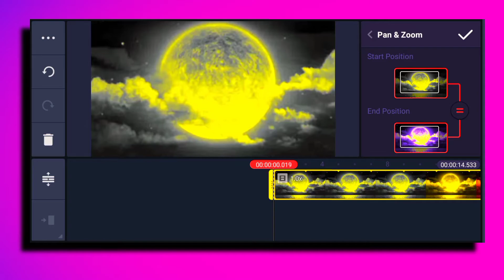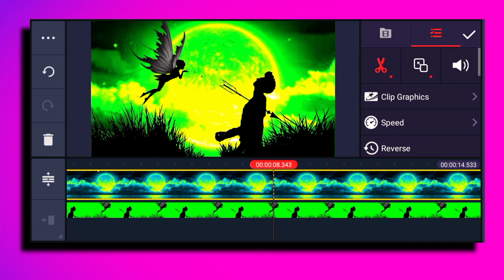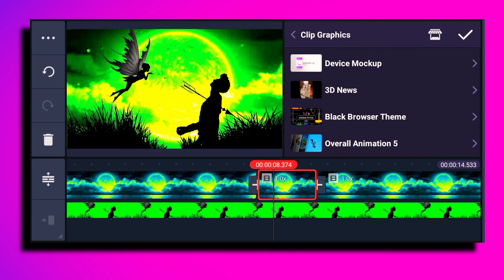TREND 💚_ Moonlight🌙video editing tutorial😮|| Free Fire Video Editing Tutorial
Love MoonLight Editing Tutorial | Kinemaster | Free Fire | SadScarm YT

How to make moon trending video only in kinemaster || How to make free fire moon love short

SEO-